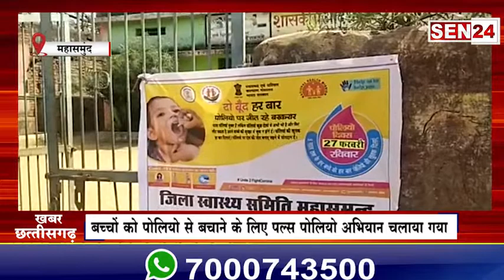महासमुंद/ जिले में 0 से 5 वर्ष तक के बच्चों को पोलियो से बचाने के लिए पिलाया गया पोलियो का दो बूंद